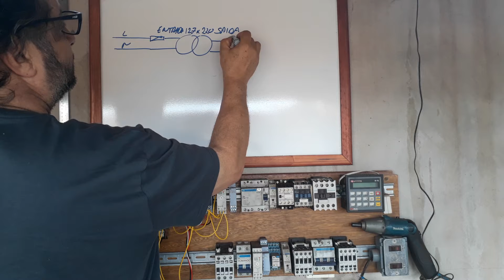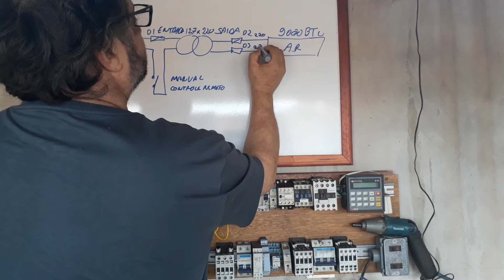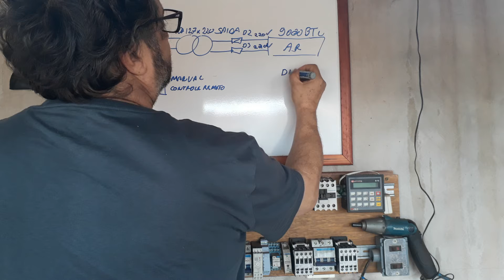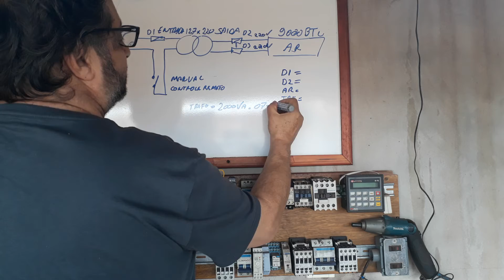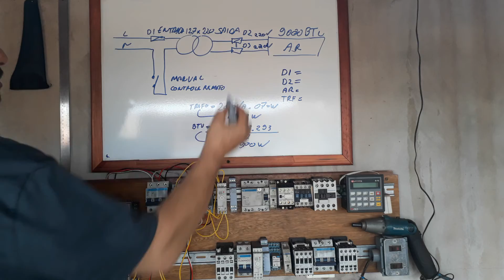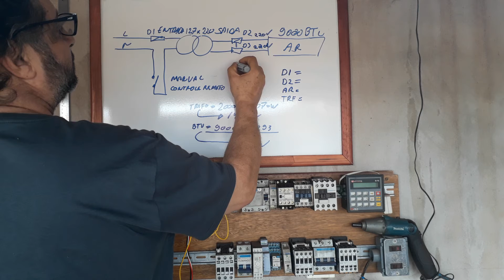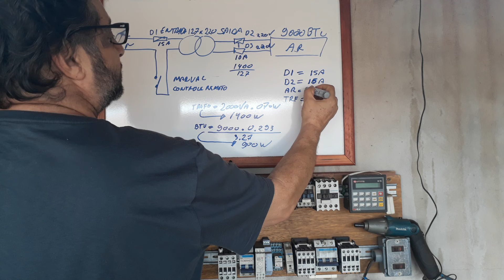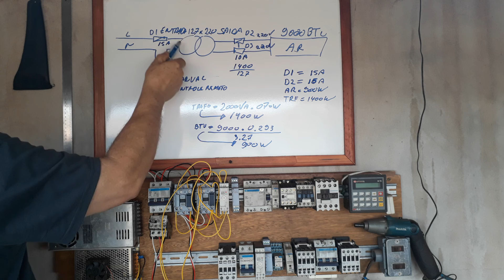COMO INSTALAR E CALCULAR AUTO TRAFO PARA AR CONDICIONADO.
Instalação  e cálculo de potência para ar condicionado e auto trafo.